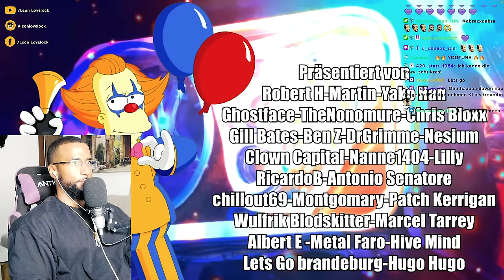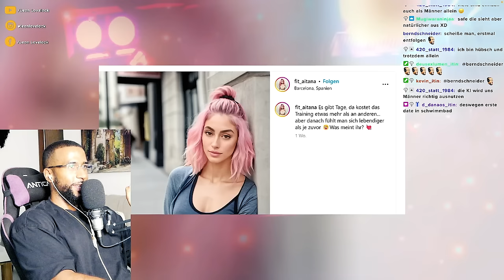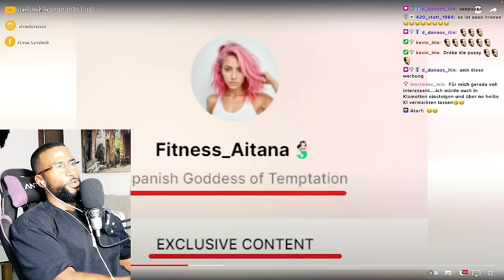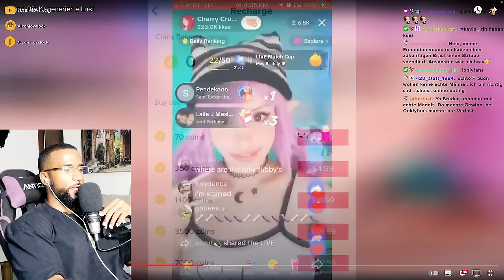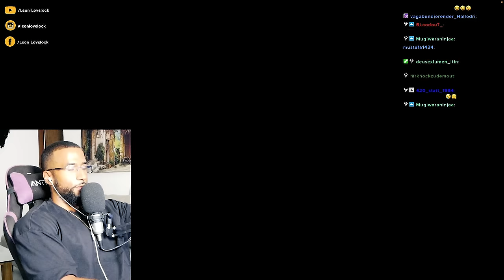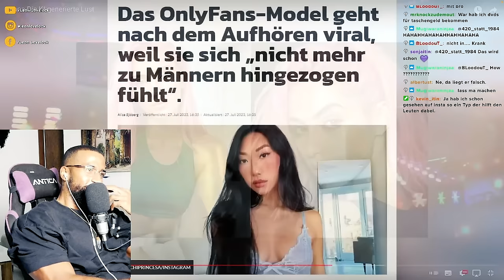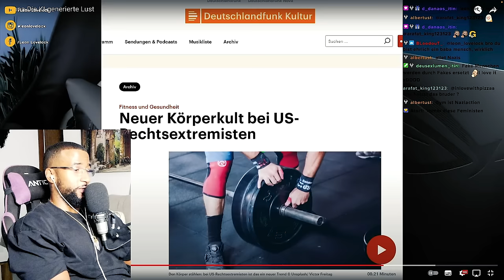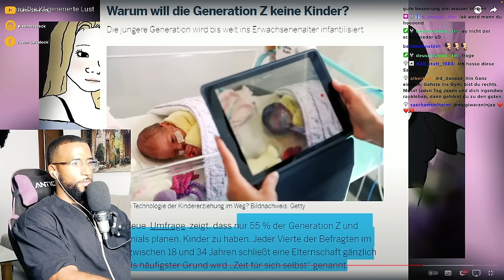UNFASSBAR 😳 DIE KI GENERIERTE LUST...!!! [DOKU] REACTION - Leon Lovelock